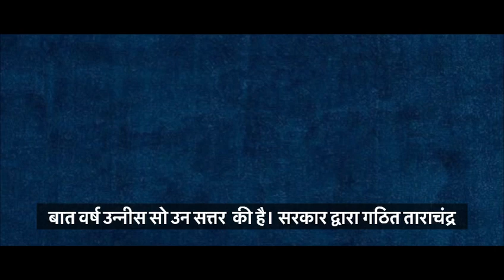RATLAM MEDICAL COLLEGE SERIES EP. 01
WRITER & ACTIVIST
ANIL JHALANI.
RATLAM (M.P.)